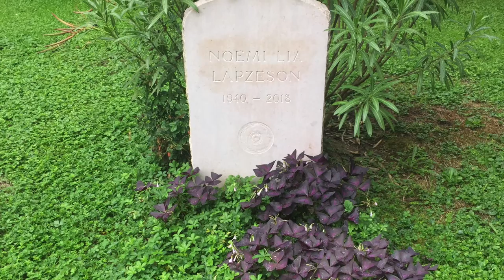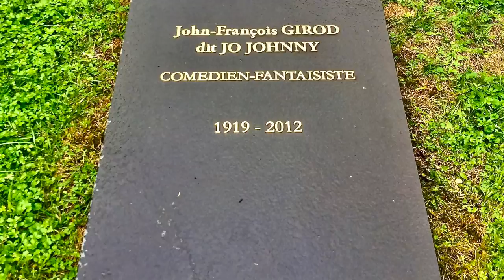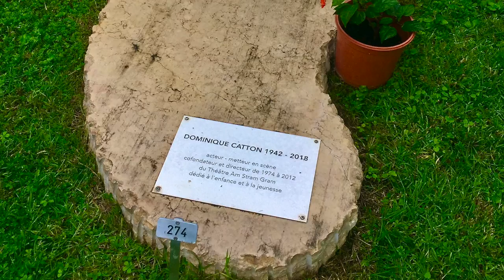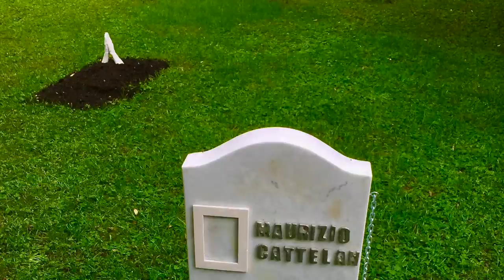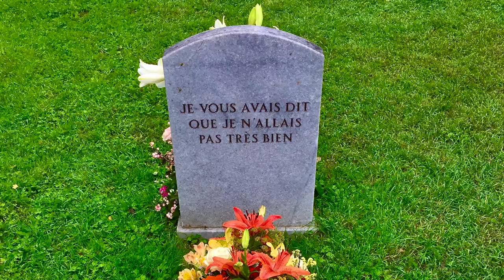Marche funèbre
Geneviève Brune interprète une partie de la Marche Funèbre de Frédéric Chopin sur le piano à queue du théâtre de la Coupe d'Or à Rochefort en 1993. Le piano a été préparé par Kolatch avec un soin "particulier".
Les images proviennent du cimetière des Rois à Genève et ont été prises en Septembre 2022.